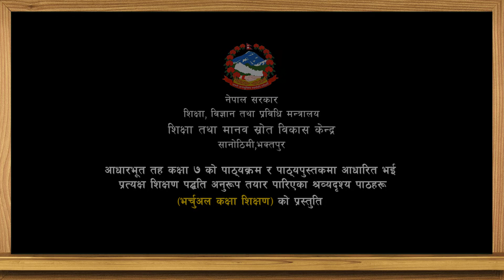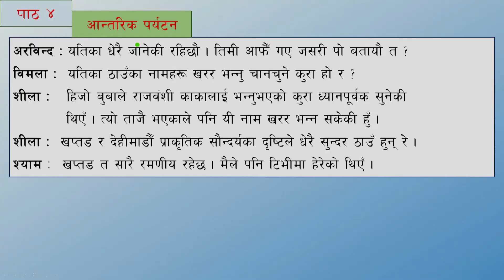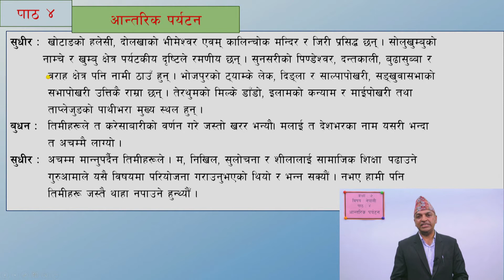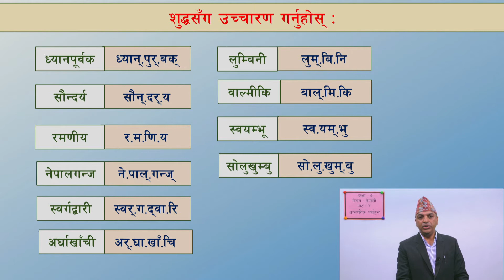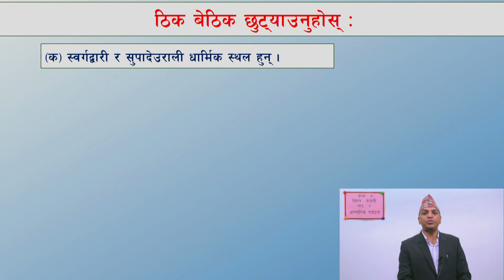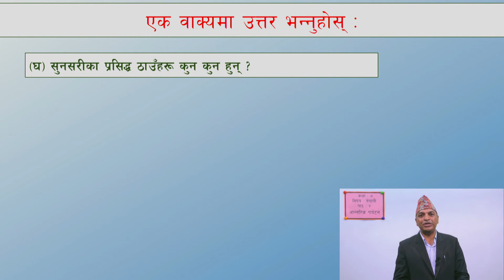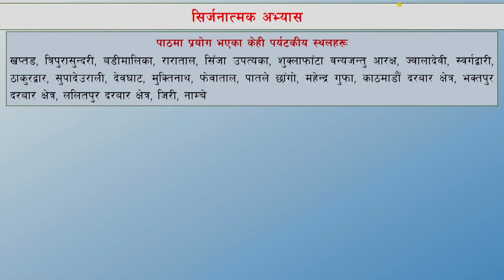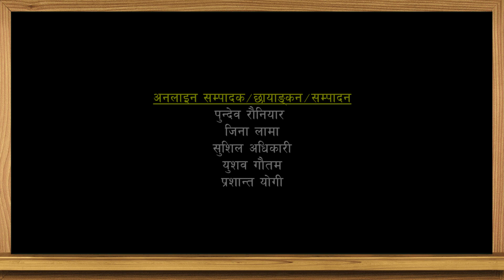१६. कक्षा–७ । नेपाली । पाठ – ४ । आन्तरिक पर्यटन ।